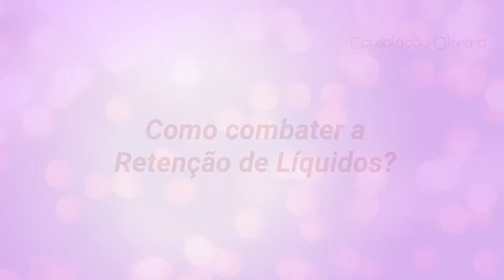RETENÇÃO DE LÍQUIDOS - Dra. Consolação Oliveira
Chegar ao fim do dia e ter seus sapatos apertados, meias marcando as pernas e os pés, pernas inchadas ou roupas íntimas apertando e incomodando. Estes são alguns dos sintomas da retenção de líquidos no organismo.

O termo médico utilizado para o inchaço é “edema”. Se você percebe algum edema em seu corpo, veja agora as possíveis causas para isto estar acontecendo:

Causas da retenção de líquidos

1- Constipação intestinal ou intestino presa
2- Tireóide desregulada
3- Consumo excessivo de alimentos com sal
4- Consumo de alimentos embutidos e industrializados
5- TPM
6- Varizes

Dicas para evitar a retenção de líquidos:

1- Evite o sal: A quantidade recomendada de ingestão de sal é de “uma tampa de caneta bic” ao dia. Nada além disso.
2- Beba água com limão
3- Consuma mais maçãs, alcachofras.
4- Consuma os seguintes chás: cavalinha, chá verde, centella asiática

Caso você ainda sofra com a retenção, coloque as pernas pra cima ao longo do dia para ajudar o corpo a eliminar os edemas.

Se você mudar seus hábitos, aplicando as dicas acima, e ainda assim não notar melhora no seu quadro, consulte um médico.

"Minha missão é ajudar as pessoas, com meus conhecimentos e experiência sobre medicina, saúde e longevidade."

Sobre o Canal Consolação e Você:

Dra. Consolação Oliveira
 👩⚕️Médica I CRM51132
💡Palestrante
🍏 Criadora do Método 100+ 📺

PARA MAIS DICAS!

Te vejo por lá!